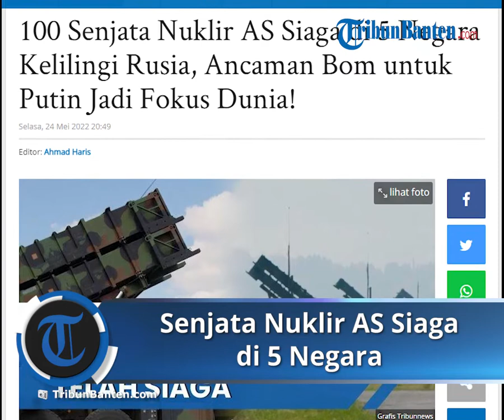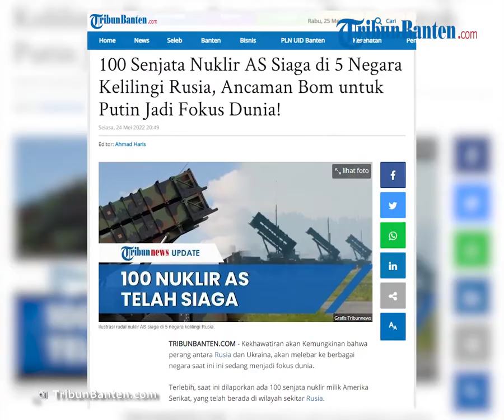Sebanyak 100 Senjata Nuklir Amerika Serikat Siaga Kelilingi Rusia, Tersebar di 5 Negara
TRIBUN-VIDEO.COM - Kekhawatiran akan Kemungkinan bahwa perang antara Rusia dan Ukraina, akan melebar ke berbagai negara saat ini ini sedang menjadi fokus dunia.

Terlebih, saat ini dilaporkan ada 100 senjata nuklir milik Amerika Serikat, yang telah berada di wilayah sekitar Rusia.

Mengutip dari media Inggris, Express, keberadaan 100 senjata nuklir ini buntut serangan Moskow ke Ukraina.

Artikel ini telah tayang di TribunBanten.com dengan judul 100 Senjata Nuklir AS Siaga di 5 Negara Kelilingi Rusia, Ancaman Bom untuk Putin Jadi Fokus Dunia!,